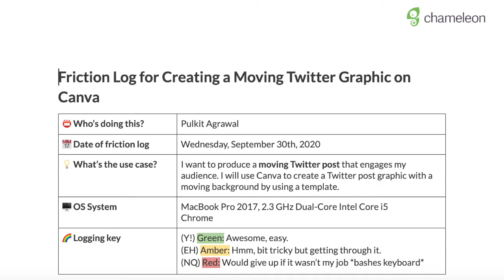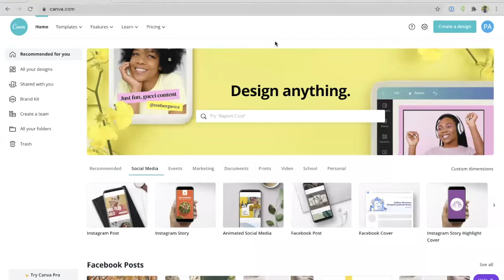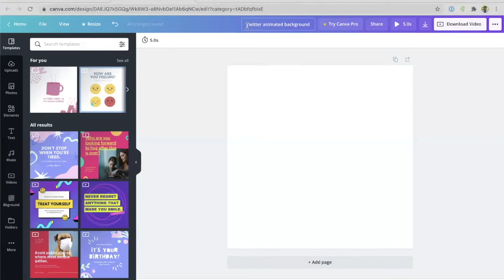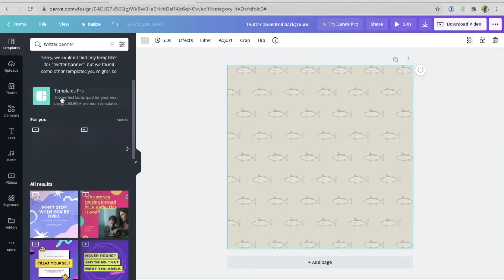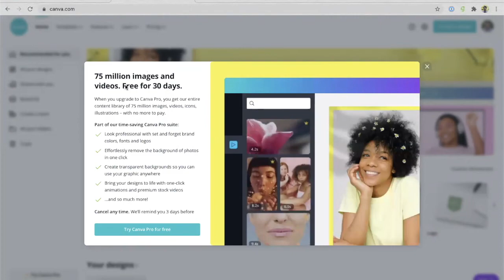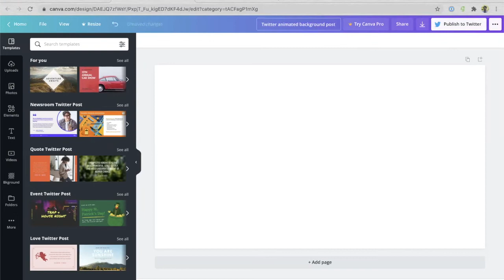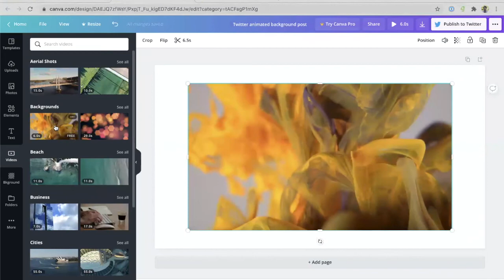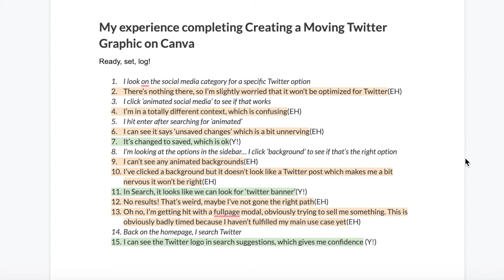Friction Logs for Product Teams: Live Example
Friction logs are a powerful tool to uncover frustrating moments in your product's flows. Here we share a screencast example of a friction log being created around a flow in Canva - creating a Twitter graphic with an animated background. Learn more and get our friction logging template